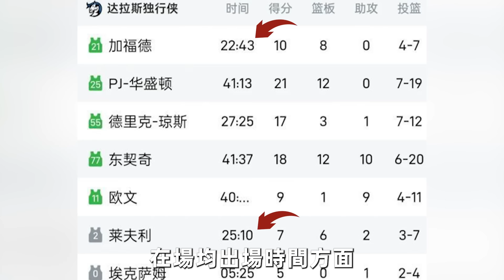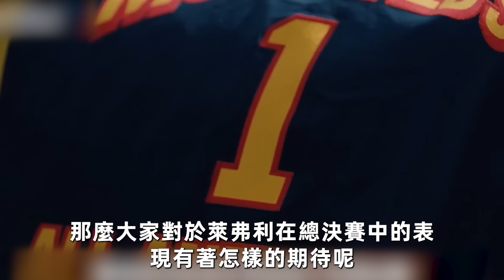統治內線！讓DPOY顏面盡失！一年級菜鳥Dereck Lively II在季後賽有多重要？ ！季後賽最令人驚喜的新秀！他會成爲總決賽的X因素嗎？全面分析Lively季後賽表現